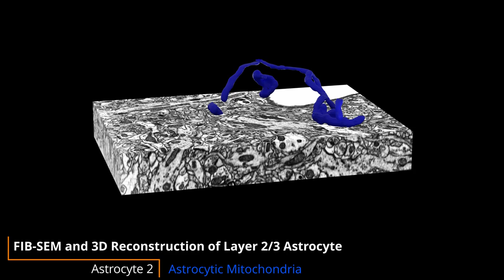Nervous tissue block and underlying reconstructions of astrocyte, PSDs and mitochondria (1)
FIB-SEM image stack being peeled away to reveal reconstructions. The cylindrical structure is composed of astrocytic endfeet, which wrap blood vessels. Astrocyte 2 is shown from Salmon, Syed et al., 2023. (See full paper